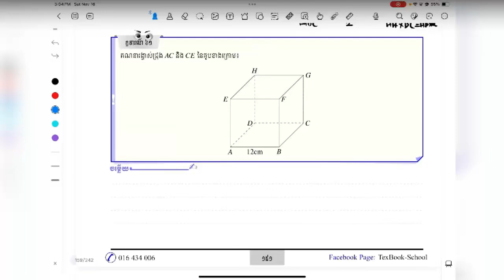ថ្នាក់ទី៩​ មេរៀនទី១២ ទ្រឹះស្តីបទពីតាគ័រ​ លំហាត់ល្អៗ